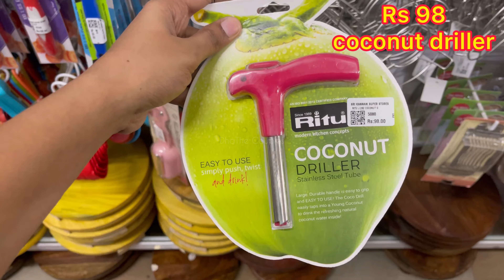Storage baskets -Rs 19 | Corner stand -Rs 200 | Storage jars -Rs 49 | Organisers -Rs 67 | CHEAP !!!!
This vlog is about SRI KANNAN SUPER STORES, which is in VELACHERY, Chennai. I hope you will enjoy my video.

Shop Address :
SRI KANNAN SUPER STORES
VELACHERY, CHENNAI